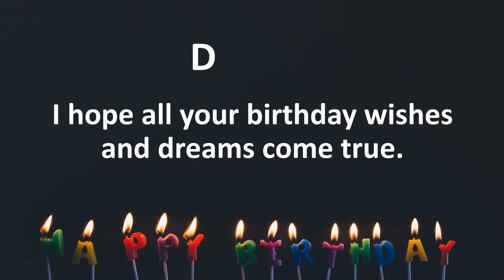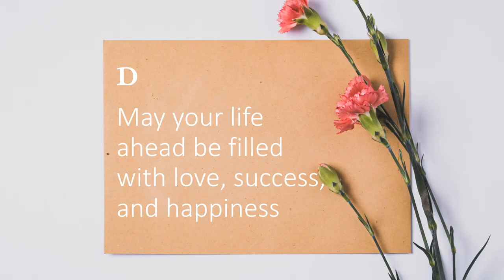Happy Birthday Wishes to darling